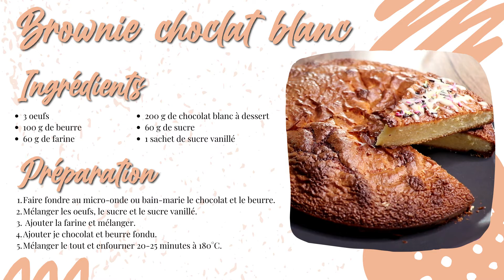BROWNIE AU CHOCOLAT BLANC | Ultra moelleux, facile & rapide 🤤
Hello tout le monde ! Dans la vidéo cooking de cette semaine, je réalise ma recette du brownie au chocolat blanc. Et bonne nouvelle ! Pas besoin de chocolat pâtissier pour faire cette recette ultra rapide, facile pour un brownie hyper moelleux 🤤

➡ Une vidéo chaque SAMEDI & une surprise culinaire le mercredi 1 semaine sur 2 hihi

00:00-Intro
0:26-Ingrédients
0:43-Préparation
2:26-Recette&résultat
3:45-Love

𝗥𝗘𝗖𝗘𝗧𝗧𝗘
𝗜𝗻𝗴𝗿𝗲𝗱𝗶𝗲𝗻𝘁𝘀 :
- 3 oeufs
- 100 g de beurre
- 60 g de farine
- 200 g de chocolat blanc à dessert
- 60 g de sucre
- 1 sachet de sucre vanillé

𝗣𝗿𝗲𝗽𝗮𝗿𝗮𝘁𝗶𝗼𝗻 :
1. Faire fondre au micro-onde ou bain-marie le chocolat et le beurre.
2. Mélanger les oeufs, le sucre et le sucre vanillé.
3. Ajouter la farine et mélanger.
4. Ajouter je chocolat et beurre fondu.
5. Mélanger le tout et enfourner 20-25 minutes à 180°C.

Des questions sur la recette ? Dis-le moi dans les commentaires !